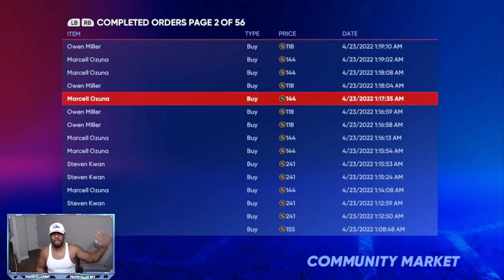*New* EVERY glitchy stub METHOD in MLB the show 22! MAKE TONS OF STUBS EASY